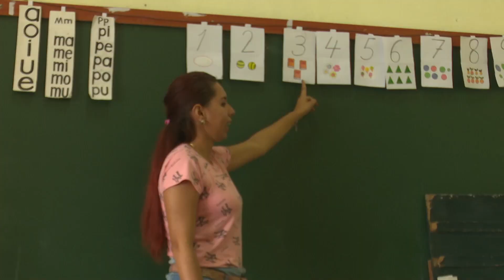Las tuneras presentes en el 11no. Congreso de la FMC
En la capital del país iniciaron hoy los debates del 11no. Congreso de la Federación de Mujeres Cubanas. En esta ocasión, el evento estará dedicado al legado del Comandante en Jefe Fidel Castro Ruz, a Vilma Espín Guillois y a la juventud cubana.